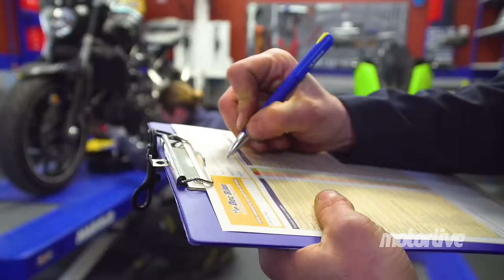Tout savoir sur le contrôle technique moto 2024 ! | SPEED NEWS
Ça y est ! Le gouvernement a enfin donné la date de mise en action du Contrôle Technique (CT) moto : le 15 avril 2024. Qui est concerné, combien cela va coûter, que vont-ils vérifier... ? À ces questions, et à bien d'autres, Christophe et Mehdi vous répondent au travers de ce nouveau programme 100% actualité : Speed News !